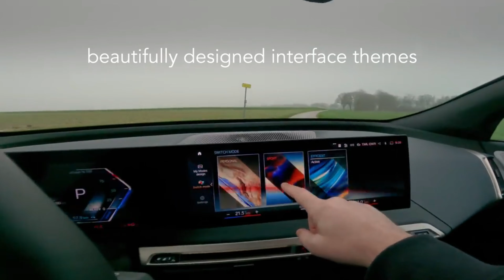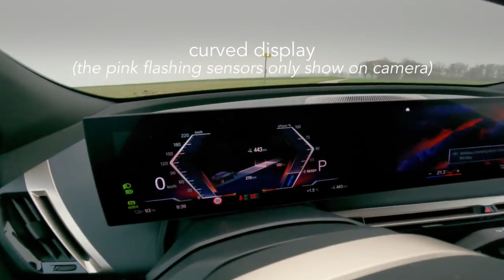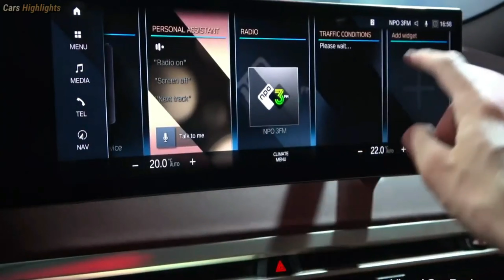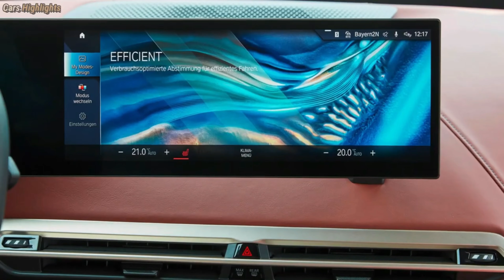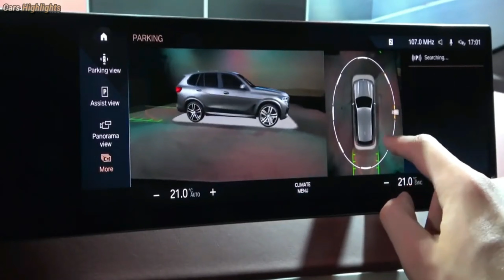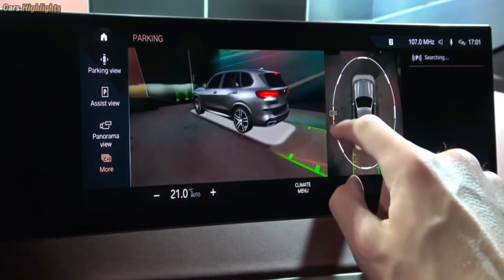2022 BMW iX XDrive50 Full Review - A New Era For BMW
BMW's next-generation electric SUV comes only in AWD, with one electric motor driving the front axle and one driving the rear. In xDrive50 specification, they combine for a total of 516 hp and 564 lb-ft of torque. The iX xDrive50's estimated 300-mile range puts it firmly in Tesla Model X and Model Y territory. BMW estimates that with this powertrain, the iX can accelerate from 0-60 mph in 4.6 seconds.

Performance increases in the iX M60. With its M-specific motor design, combined output is 532 hp and 749 lb-ft of torque. However, engaging Sport Boost mode takes power to 610 hp, and activating Launch mode temporarily increases torque to 811 lb-ft. BMW's range estimate for the iX M60 drops to 280 miles. So does its 0-60 mph time, down to just 3.6 seconds.

Pricing for a 2022 BMW iX xDrive50 will start in the mid-$80,000 range. That puts it above some of the competition, but if the BMW can really manage a 300-mile driving range, there's huge value that puts this comfortably sized SUV beyond nearly every competitor except Tesla.

The NHTSA and IIHS have yet to test the iX xDrive50 but BMW has given the SUV a handful of active safety features that include emergency braking, cross-traffic and rear cross-traffic alert, and blind-spot monitors. Parking sensors are also included, and adaptive cruise control and lane centering are both available.

BMW calls the iX the most sustainably produced vehicle the company has ever made. That's quite a statement, and the automaker says that it's tried to make responsible choices to account for every stage of the product's lifecycle. For example, it worked to reduce its carbon footprint with all its suppliers. Then there are electric motors, which don't use rare-earth materials at all.

Inside, the 2022 iX electric SUV has recycled materials all over. The panels on the doors and liftgate are made from up to 30 percent recycled material, and overall, there's about 132 pounds of recycled plastic used in the SUV.

Using a Level 2 charger at up to 11 kW of power, the iX can be fully charged in 11 hours. At a DC fast-charging station, the iX in xDrive50 form can accept a charge up to 200 kW. Ten minutes of charging, BMW says, will result in a 75-mile gain in range. Or if you've got more time, you can go from 10 percent to 80 percent of the full range in about 40 minutes.
This channel provides information about the latest Cars, whether it's about the All New Cars Review And Higlights, Exterior, Interior, Release Date, atest Prices And Driving.

We always present updated, accurate and reliable automotive news.